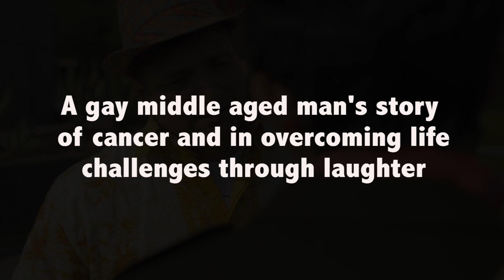Michael A Pina actor reel 2024